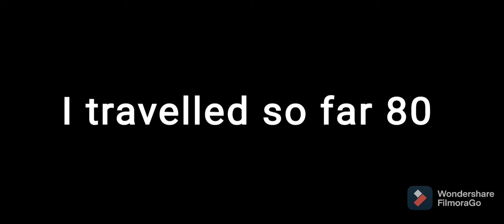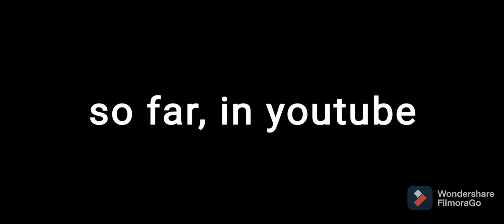June 27, 2021#Self spiritual sojourn# చాలా అవసరం కనుక దైవం యొక్క అనుగ్రహమునకు. తెలుగు లో వీడియో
Itinerary#Synopsis# రెండు పుణ్యక్షేత్రాలు దర్శనం. Karimnagar, jagitial,అద్బుతం హైదరాబాద్ కు 250 kms

temples మనం కూడా కొన్ని సార్లు చూడడం వల్ల కలిగే ఉపయోగాలు చాలా ఉంటాయీ..

god దృష్టి అంతా కలిసి వస్తాయి కాబట్టి మీరు కూడా. వీలు దొరికినప్పుడల్లా. దర్శనం చేసుకుని god blessings పొందాలని కోరుకుంటాను.

ధన్యవాదములు
..మీ.  ఉదయ భాస్కర్🙏🙏🙏